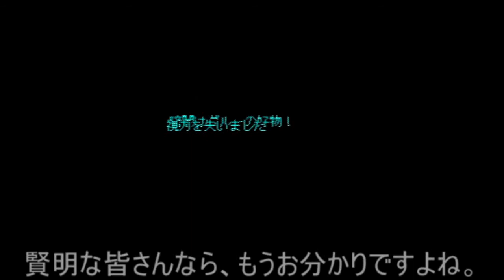【実況】リターン・トゥ・ゾーク ～僕の地下帝国旅行記～ Day 18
ローカル情報は応用が利くものです。